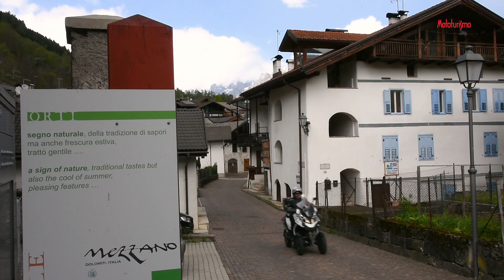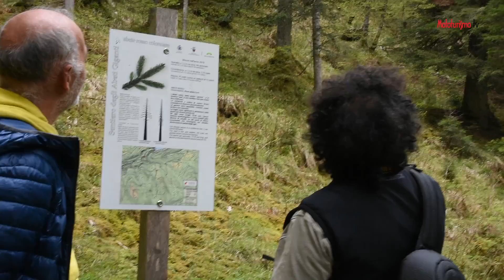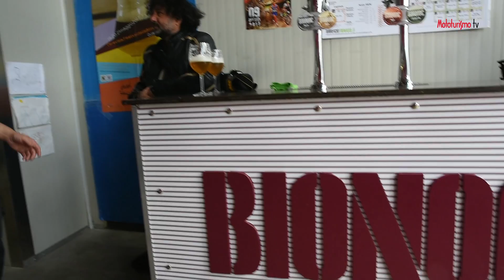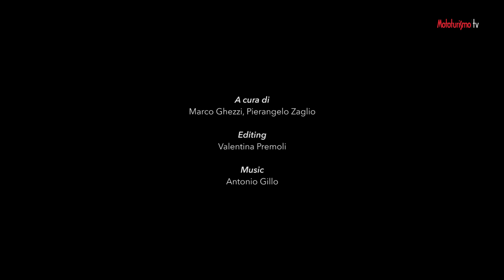MOTOTURISMO - Trentino (2017)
Il racconto di questo viaggio è pubblicato su MOTOTURISMO 244 - Luglio/Agosto 2017

Acquista Mototurismo in edicola, sul nostro sito o in versione digitale per iOS e Android.

NEL PAESE DEI CANZEI

Dai canzei di Mezzano agli ambienti selvaggi e incontaminati della Val Noana con i suoi “giganti”, seguiamo un inedito itinerario lungo la Valle di Primiero per andare alla scoperta di originali gioielli d’arte e di natura.